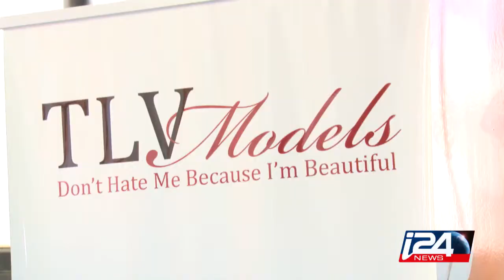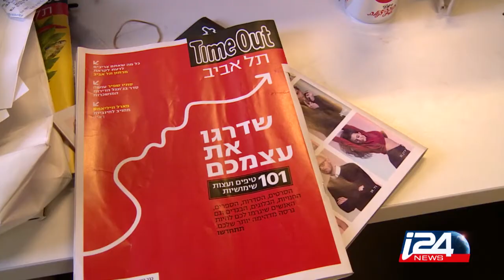Black beauty in the world of fashion- Israel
A report signed Fleur Sitruk
The election last year of a black Miss Israel, a first in the country, has generated a lot of hope in the Ethiopian community. For the first time they heard black is beautiful! if attitude are changing, Black women are still largely under-represented on the catwalks in Israel, as it's also the case in Europe.
In this report, we can meet:
Tzipi Adis , co- founder of TLV Models
Rotem Izak , fashion and lifestyle editor, TimeOut Tel Aviv
Yohannes Azanav, founder of YAMODELS